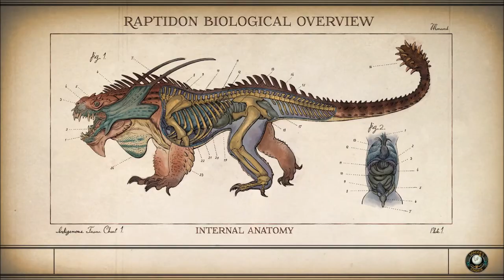Let's Play The Outer Worlds (Blind), Part 68: The Commuter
We meet Carlotta at Bayside Terrace to get some supplies for the Iconoclasts. Trouble is, she's not alone.